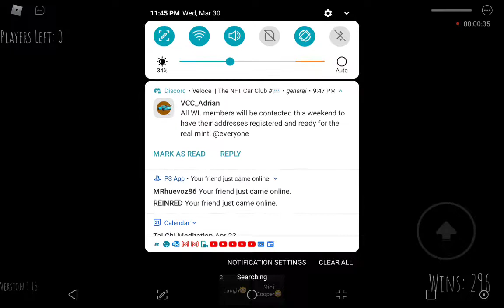Mr Beans Vs Monkey Sans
There is Sussy SANS and Me Fighting Monkey Sans